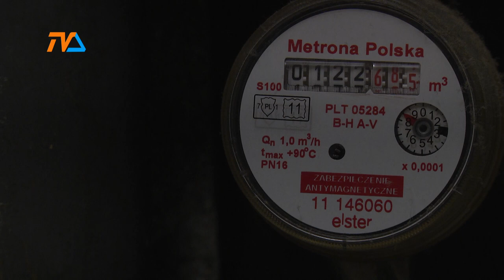PEC finalizuje inwestycję |TVSUWAŁKI